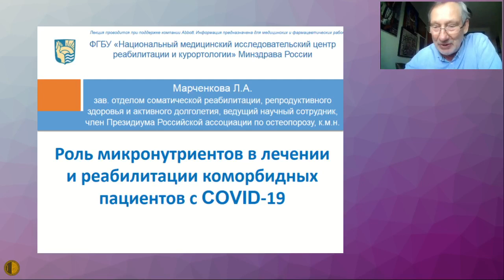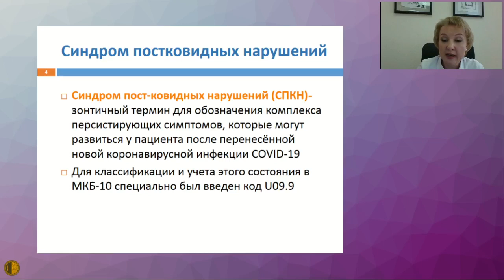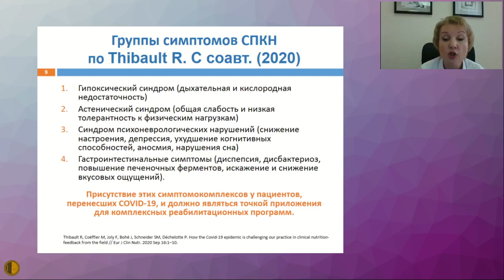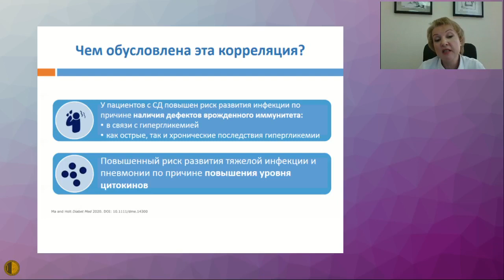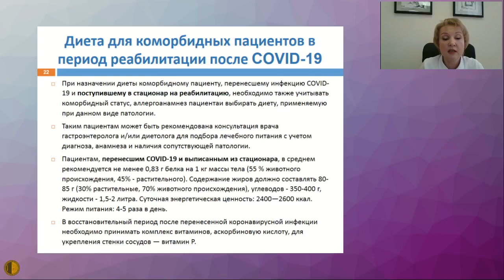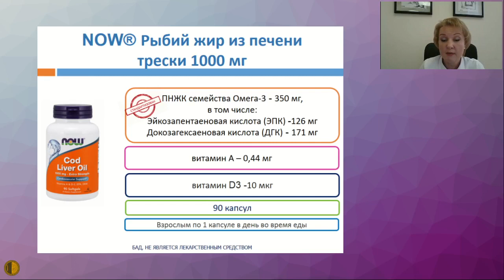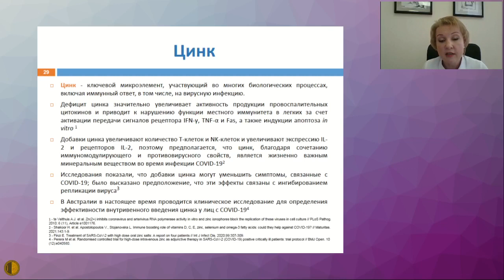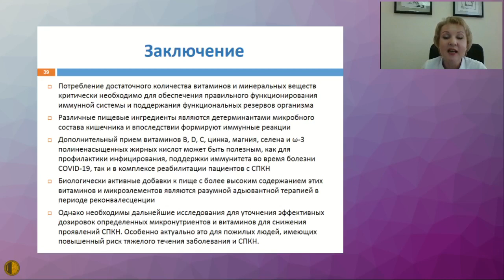Роль микронутриентов в лечении и реабилитации коморбидных пациентов с COVID-19 - Марченкова Лариса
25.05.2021 Конференция "Актуальные вопросы терапии внутренних болезней"
АКТУАЛЬНЫЕ ВОПРОСЫ ТЕРАПИИ
Роль микронутриентов в лечении и реабилитации коморбидных пациентов с COVID-19 - Марченкова Лариса Александровна , к.м.н., ведущий научный сотрудник ФГБУ "НМИЦ РК" Минздрава России (Москва, Российская Федерация), Москва